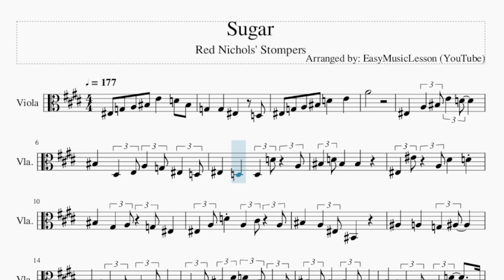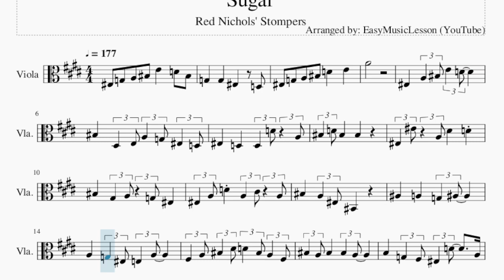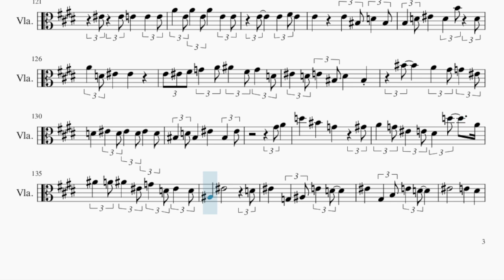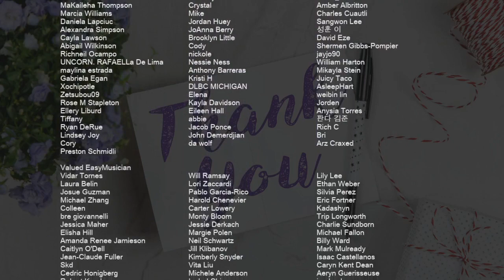Viola Sheet Music: How to play Sugar by Red Nichols' Stompers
Comment and let us know how the videos have helped you. It keeps us going! :)Here is a sheet music/tab video on the song Sugar by Red Nichols' Stompers on the viola. A viola sheet music arrangement which is transposed to notes that are easily played by viola, for the song Sugar by Red Nichols' Stompers.

EasyViolaLesson teaches you to play the your favorite instrument, through well-arranged sheet music so that you too can learn how to play Sugar by Red Nichols' Stompers on the viola as fast as you can. A viola sheet music with backing tracks to help your play the song better.

Chords of Viola arrangement:
F Maj   D Dom 7   Eb Dom 7   G Min 7   G Min 7   C Dom 7   F Maj
F Maj   D Dom 7   G Min 7   C Dom 7   F Maj   F Maj   D Dom 7
G Min 7   C Dom 7   F Maj   A Aug 7   D Dom 7   G Dom 7   C Dom 7
F Maj   D Dom 7   G Min 7   C Dom 7   F Maj   F Dom 7   Bb Maj 7
Bb Maj 7   B Dim 7   F Maj   D Dom 7   G Min 7   C Dom 7   F Maj
F Maj   D Dom 7   G Min 7   G Min 7   C Dom 7   F Maj   F Maj
E Dom 7   A Min   D Min 7   G Dom 7   C 7 Sus 4   G Min 7   G Dom 7
C Dom 7   F Maj   D Dom 7   G Min 7   C Dom 7   F Maj   F Maj
D Dom 7   G Min 7   C Dom 7   F Maj   A Aug 7   D Dom 7   G Dom 7
C Dom 7   F Maj   D Dom 7   G Min 7   C Dom 7   F Maj   F Dom 7
Bb Maj 7   Bb Maj 7   B Dim 7   F Maj   D Dom 7   G Min 7   C Dom 7
F Maj   C Dom 7   F Maj   D Dom 7   G Min 7   C Dom 7   F Maj
F Maj   D Dom 7   G Min 7   C Dom 7   F Maj   A Aug 7   D Dom 7
G Dom 7   C Dom 7   F Maj   D Dom 7   G Min 7   C Dom 7   F Maj
F Dom 7   Bb Maj 7   Bb Maj 7   B Dim 7   F Maj   D Dom 7   G Min 7
C Dom 7   F Maj   F Maj   D Dom 7   G Min 7   C Dom 7   F Maj
C Dom 7   F Maj   D Dom 7   Eb Dom 7   G Min 7   G Min 7   C Dom 7
F Maj

Melody notes of Viola:
F3   G3   A3   C4   E4     D4   C4
G3     G3     F3       D3
F3   G3   A3   C4   D4     E4
A4
F3   A3   C4 E4   D4
C4   Eb3   E3 A3   G3 F3   D3
F3   D3   D3   D4   A3
C4   D4 C4   C4
F3   F4   A3 Eb4     D4
C4   Ab3   A3   G3 F3
F3   A3 D4   A3   Db4   A3
C4     A3   F3 C3
Bb3   A3   G3   Bb3
A3   G3   F3 E3   A3
Gb3   A3 C4   Eb4 D4   C4 A3   Gb3
C4   A3 C4   C4   A3
B3   G3   Gb3 F3   D4     A3
C4   B3   G3 F3
C3   E3 A3   Bb3 D4   Bb3 C4   A3
Bb3   G3 A3   F3 G3
Ab3 A3   C4 E4   D4
C4   E3 Eb3   E3 A3   G3
F3   D3   D3   C4 D4
D4   C4   C4
F4   Eb4 C4   A3 G3   F3 Eb3   F3
G3   G3 A3   A3 D4     C4
Ab3   Ab3   B3 D4
Ab3   A3 Eb4   A3   D4   A3
C4   A3   Gb3 E3   D3 C3
A3   G3   F3   D3 A3
G3   F3 Ab3   G3 F3   G3 F3
A3   Bb3   B3   C4   C3   D3
F3 D3 F3     D3 Ab3         G3
F3   G3 A3   C4 D4   Eb4 E4
D4   C4   Bb3
A3   C4 D4   Ab3 G3   F3 D3
F3             A3     G3
F3   G3 A3   C4 D4   Eb4 E4   B3
D4   A3   C4   D4 A3
C4     E4     C4   D4
C4             Bb3     A3
G3   A3 Bb3   C4 D4   F4 D4   Bb3
A3   D3 Ab3   G3
D3   Ab3     G3   F3 D3   C4
F4
A3 A3   E4     D4
A3 Ab3   A3 E4   D4   C4
E3 Eb3   E3 A3   G3
F3   D3           D4
C4   A3
F4     E4     A3
Gb4   E4     A3
C4         C3 D3 Eb3 E3
G4     E4   C4         F4
A3 Ab3   A3 E4     D4
G3   G3 A3   A3 D4   D4 A3
G3               A3
G3